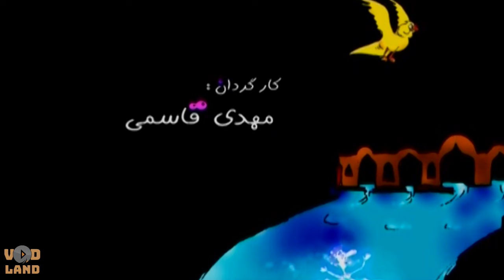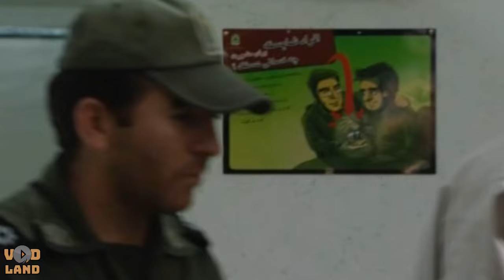سریال چشم و چراغ - قسمت 25 | Serial Cheshm o Cheragh - Part 25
سریال چشم و چراغ حول محور چند خانواده شیرازی با اعتقادات مذهبی، سنتی و فرهنگی است كه درگیر سرقت شیئی فرهنگی، مذهبی می‌شوند که این اتفاق به صورت طنز و شیرین پردازش می‌شود.
بازیگران:
زهرا سعیدی کیا، نسرین نکیسایی، شهربانو موسوی، افسر اسدی، حمید مظفری، اصغر همت، مهدی فقیه، محمد سلیمان تاش ، جواد بخشی زاده، نادر شهسواری و عبدالعلی نیکومنش

کارگردان: مهدی قاسمی
نویسنده: نسرین جغتایی
تهیه گننده: سیروس حمیدی

سال پخش: 1391
ژانر: کمدی
Cheshm and Cherag series revolves around several Shirazi families with religious, traditional and cultural beliefs who are involved in the theft of a cultural and religious object, which is processed in a humorous and sweet way.
Serial Cheshm o Cheragh - Part 25

Cast:
Zahra Saeedi Kia, Nasrin Nakisai, Shahrbanoo Mousavi, Afsar Asadi, Hamid Mozafari, Asghar Hemmet, Mehdi Faqih, Mohammad Suleiman Tash, Javad Bakshizadeh, Nader Shahsawari and Abdol Ali Nikoomanesh.

Director: Mehdi Ghasemi
Author: Nasrin Joghtaei
Producer: Siroos Hamidi

Release: 2012
Genre: Comedy